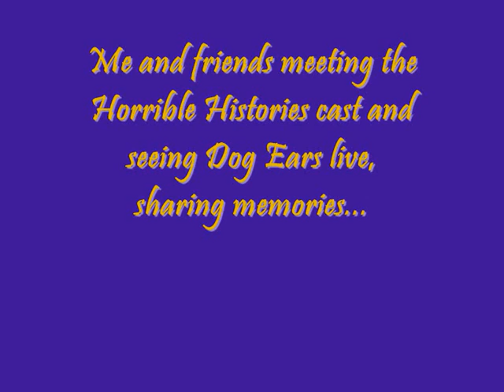Meeting the HH cast and seeing Dog Ears live